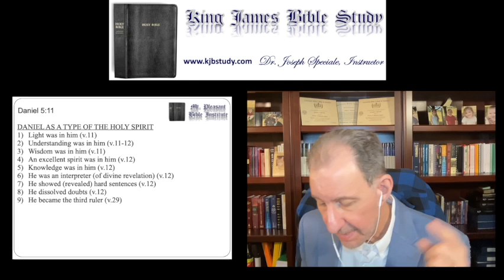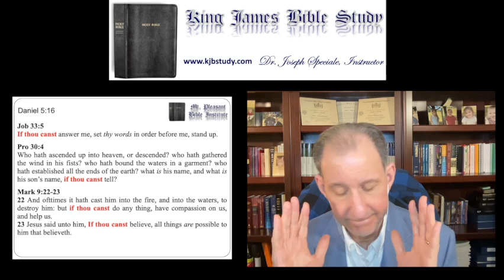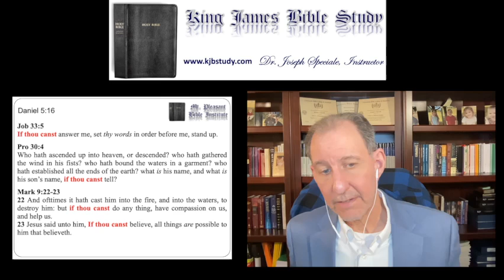Tuesday Night Prophecy (10/14/24)-Daniel 5:11-18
In this lesson, we learn how Daniel is a type of the Holy Spirit and that the queen mother had extensive memory of his interactions with Nebuchadnezzar.